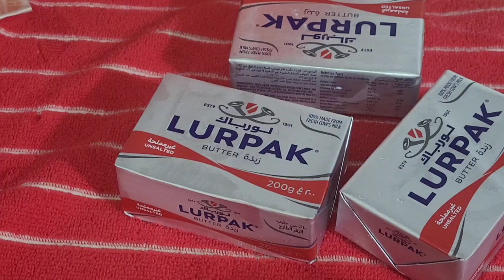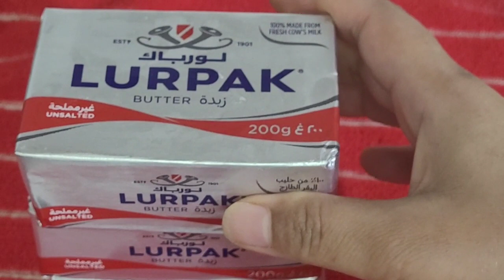Homemade Easy and Tasty Ghee recipe. Zebus Vlogs in UAE.